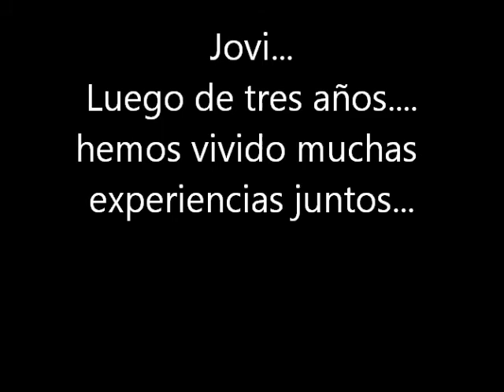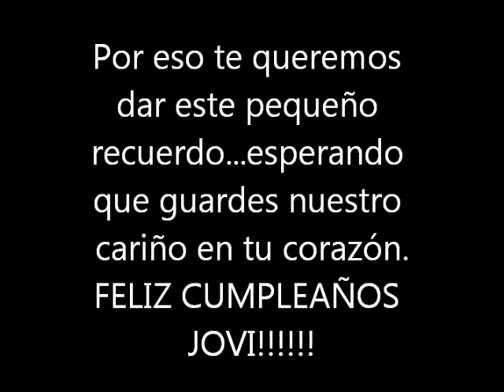Regalo Jovi Cumple